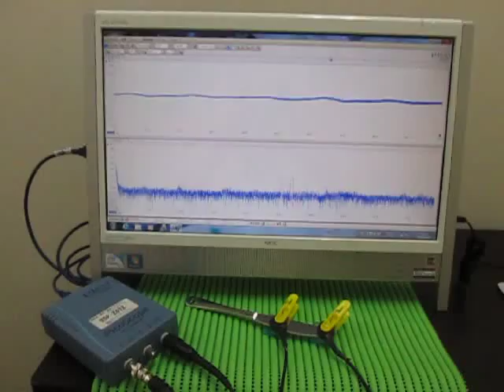超音波伝搬実験（表面検査） Ultrasonic experiments (ultrasonic tester)